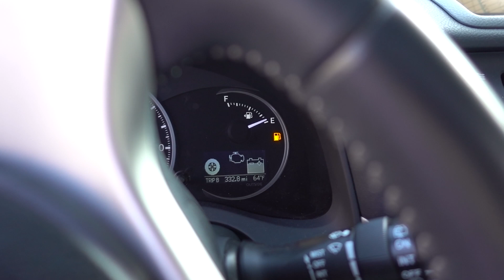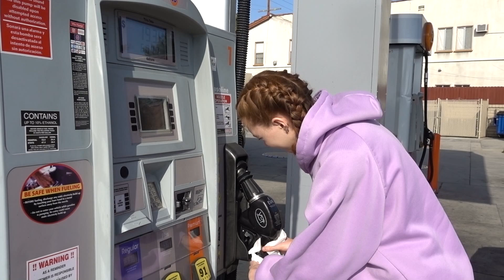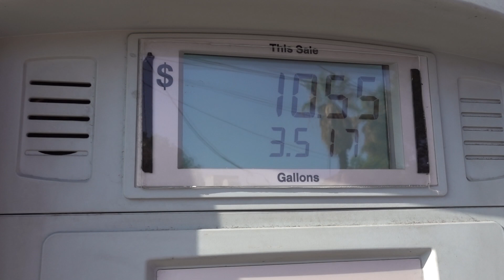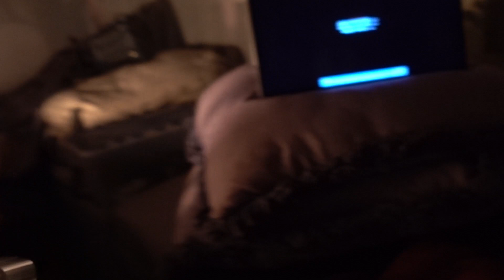Это так страшно.... USA VLOG